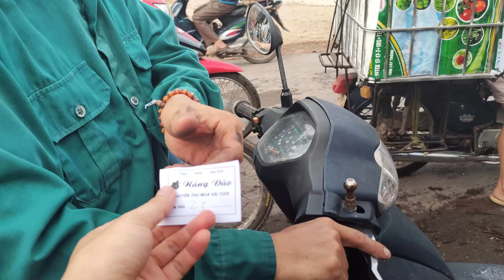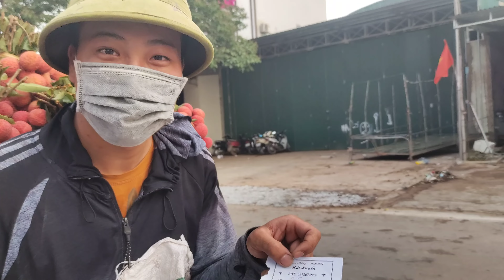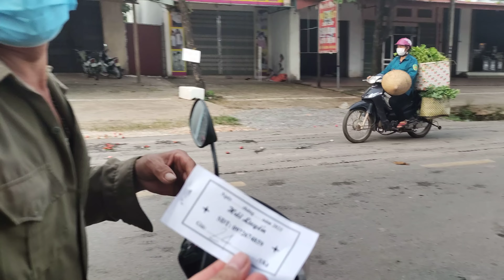Giá Vải Thiều Lục Ngạn Hôm Nay 02/6/2021 Điểm Cân Ngã 3 Cầu Chét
Ngày 2/6/2021 tại điểm cân Ngã 3 Cầu Chét .
Gía vải Thiều Lục Ngạn hôm nay là ...? cùng xem  video và tìm hiểu nha mọi người .
Trong Tôi : Luôn đau đáu không nguôi
   Một nỗi niềm, đó là qua những video của tôi, tôi mong sẽ truyền tải được ,những hình ảnh quê hương cho người dân Việt Nam, và trên Thế Giới , biết đến trái cây đặc sản vải thiều Lục Ngạn Nói riêng và Trái Cây Việt Nam nói chung.
          và lưu giữ lại những khoảnh khắc kỷ niệm cuộc sống  đẹp nhất đến bình dị, để cho thế hệ sau nhìn lại,những hình ảnh quê hương.
 # Các Bạn Chung Tay Cùng Chàng Trai Quê Nhé #
Nếu bạn thích nó, Xin vui lòng cho tôi một bình luận Tốt và bình luận .
        Nếu bạn thích video này - LIKE  -  ShARE  - Và đăng ký cho tôi.
nếu các bạn có ý kiến đóng góp hoặc kết bạn với mình xin hãy liên lạc với mình bằng link Facebook và gmail.  Ở dưới nhé .

© Bản Quyền Thuộc Về  Chàng Trai Quê
© Copyright by  Chàng Trai Quê ☞ “Do not Reup”

      If you like it, Please give me a Good comment and a comment.
     videos of lychee on the north bank of Vietnam. I look forward to getting more from my foreign friends. as well as know the culture, cuisine, travel, life of my people in my hometown.

Hi everybody !

            "  Chang Trai Que "    ___ Thank you so much!